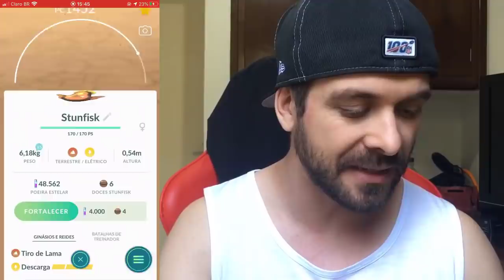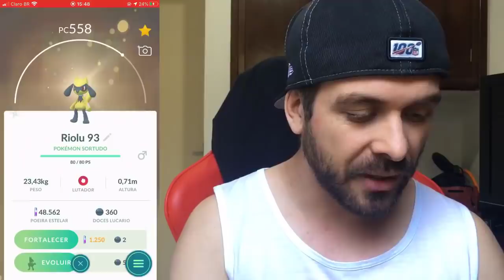Pokemon GO - Mini gameplay , Resultados dos eventos e Batalhas na Master